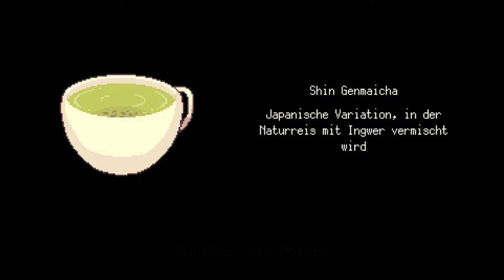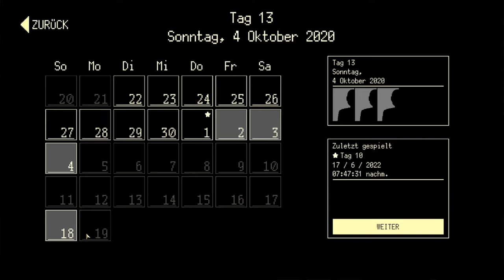COFFEE TALK #12 ☕ Neils Praktikum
Coffee Talk Part 12 Neils Praktikum

Das Cafe Zum Schwebenden Kobold hat geöffnet! Barista Zwergi bedient euch heute. Kommt herein, gebt eure Bestellung auf.
In Coffee Talk bereitest du deinen Gästen Kaffee zu und lauschst den Geschichten einer modernen, aber dennoch mit einem Hauch Fantasy gespickten Gesellschaft. In deiner Nachtschicht im Cafe lernst du einige neue, interessante Persönlichkeiten kennen und zeigst ein offenes Ohr, um Probleme der Leute vielleicht bei ein oder zwei heißen Getränken zu lösen. Lass dir die Geschichten der Bewohnerinnen von Seattle erzählen - von der dramatischen Liebesgeschichte zwischen einem Elfen und einer Sukkubus bis zum Abenteuer eines Außerirdischen, der versucht, das Leben der Erdlinge zu begreifen.
Am 29 Januar 2020 für Microsoft Windows, macOS, PlayStation 4, Xbox One und Nintendo Switch erschienen. Gespielt auf Zwegis Zentral-PC.